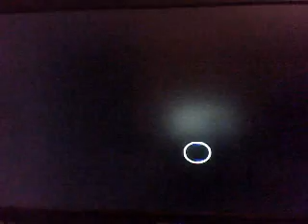sonic adventure sonic part 5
Sorry about the cut off when the recording reaches 9 min 30 sec it stops on its own.